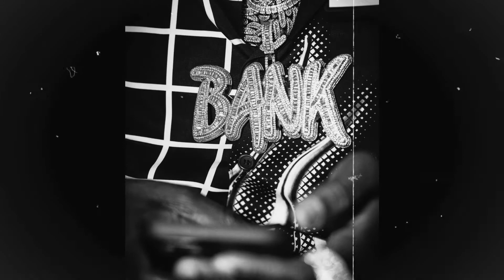[FREE] Lil Baby x Lil Durk Type Beat 2021 - Main Role | Freestyle Type Beat | (prod by Skiimask)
[FREE] Lil Baby x Lil Durk Type Beat 2021 - Main Role | Freestyle Type Beat | (prod by Skiimask x Markmotta)

Prod. Skimask
140 Bpm D#m

Must Credit prod. Skimask In Title

lil baby type beat 2021 hard
Lil baby type beat 2021
lil baby type beat free for profit
lil baby type beat hard
lil baby type beat with hook

lil baby lil durk type beat 2021
lil baby lil durk type beat free for profit
lil baby lil durk type beat voice of the heroes
lil baby lil durk type beat free
lil baby lil durk type beat shooter
lil baby lil durk type beat hard
lil baby lil durk type beat project baby
lil baby lil durk type beat on god
lil baby lil durk type beat 2021 polo g